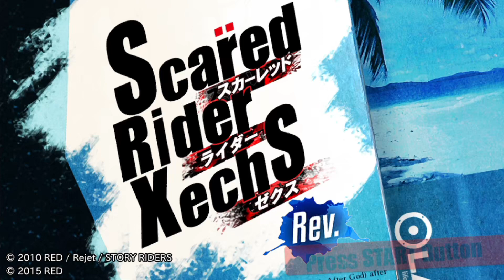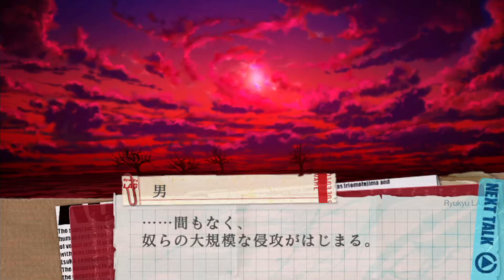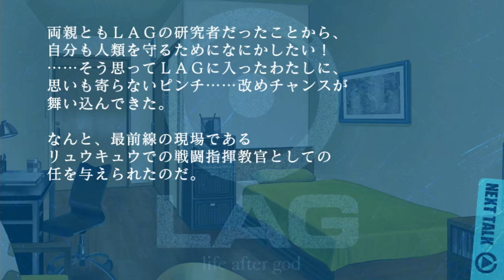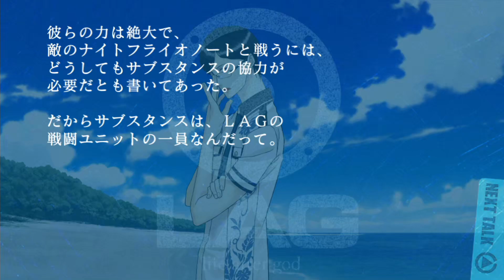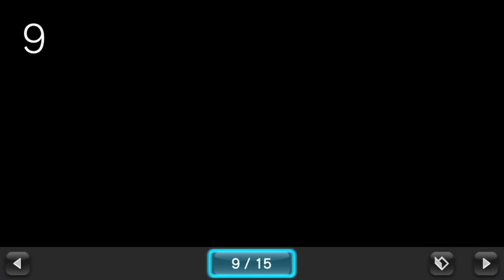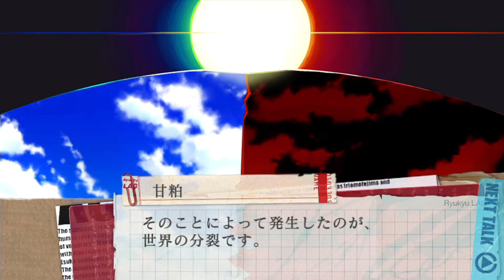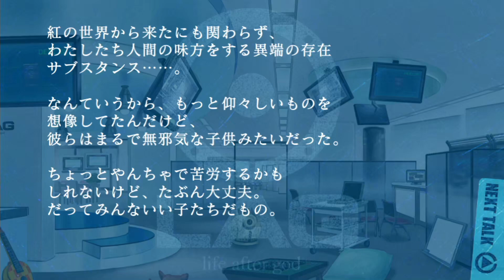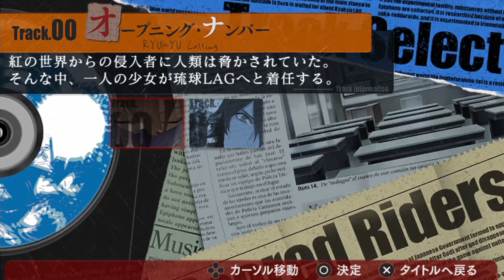#1 【実況】 混沌教官～スカーレッドライダーゼクス～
スカーレッドライダーゼクスRevを遊びます。